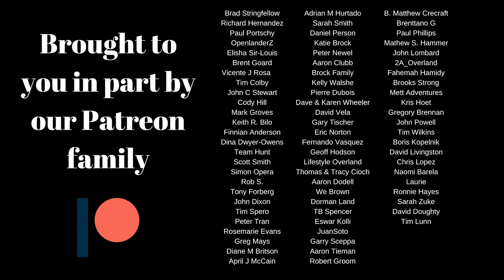CABIN LIFE ON A REMOTE ISLAND - Family Of 5 living Off-The-Grid /// EFRT S5•EP28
The EPIC Family Road Trip - SEASON 5•EPISODE 28 /// In this episode of the Epic Family Road Trip, we take you along on a day in the life of our family living in a Scandinavian scribe log cabin on a remote island in the wilderness of Ontario, Canada. We take you along as we work around the cabin and the island doing some of the chores and projects we’ve been up to since getting back from the road. We recently crossed Canada from the snowy mountains of British Columbia back to our off-the-grid log cabin for a few weeks as we see how things go with borders, parks, trails, and camping opening up again and to plan our next routes to take! Let us know in the comments what videos you would like to see from us and places you think we should venture to with the overland Jeeps in the months to come!

Long Range America (Auxiliary Fuel tanks)